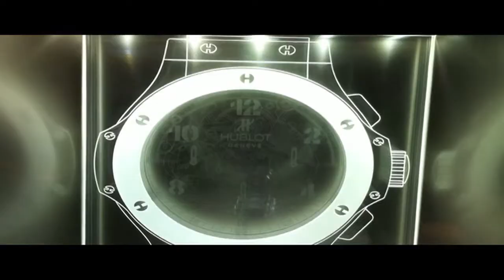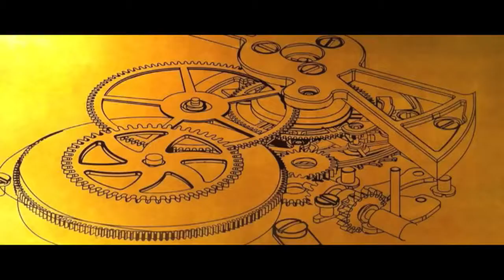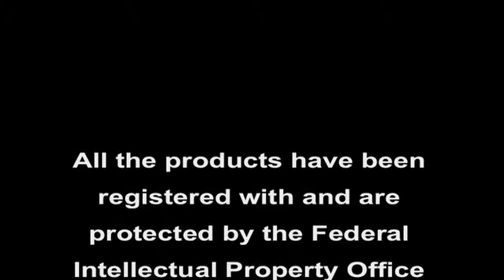Liquid crystal glass special edition